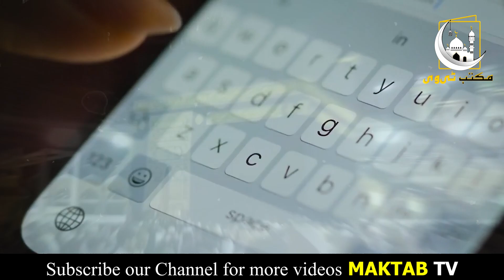Khana Kaba Main Allah Pak Ka Bhara Mojza Ronuma | خانہ کعبہ میں اللہ کا معجزہ | Maktab TV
دوستو آج کی اس ویڈیو میں آپ کو خانہ کعبہ میں ہونے والے اللہ پاک کے ایک ایسے معجزہ کے بارے میں بتائیں گے کہ جس کو دیکھ کر خانہ کعبہ میں اللہ اکبر کی صدائیں بلند ہوگئی دوستو یہ معجزہ کیا ہے اور کب پیش آیا اس بارے میں مکمل تفصیل جاننے کے لیے اس ویڈیو کو آخر تک لازمی دیکھے اور ویڈیو کو دوستوں کے ساتھ بھی شیئر کریں